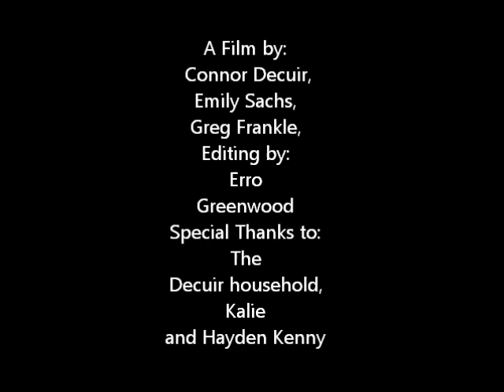blackviel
It was for a school project  and Connor needed the Hyperlink.